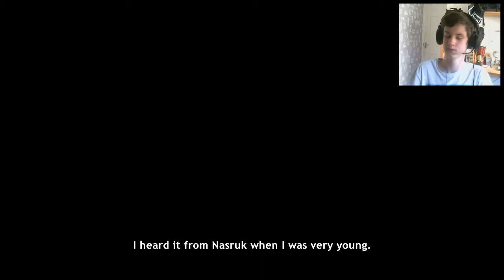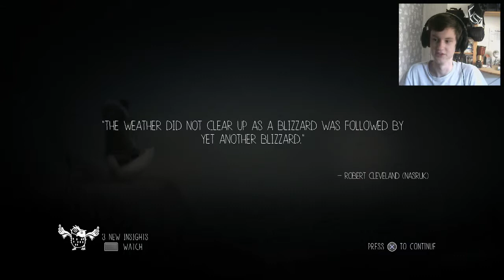Never Alone EP1: Foxy Is His Name